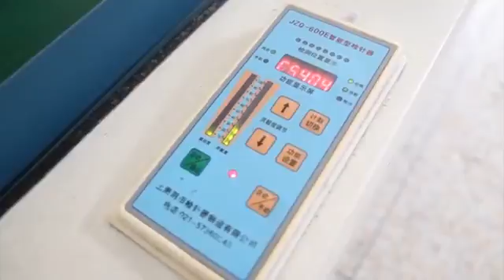How to produce Hotel Slippler?